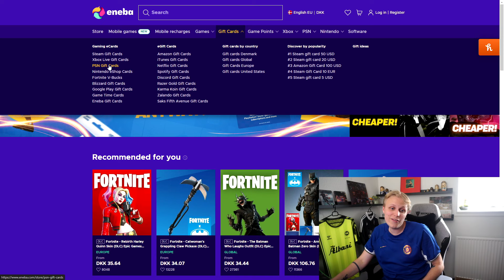DEN VIGTIGSTE EPISODE I HELE SERIEN! - KONGERNE AF PREMIER LEAGUE #13